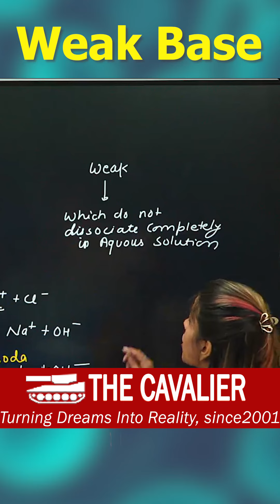What is Weak Base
A weak base is a base that, upon dissolution in water, does not dissociate completely, so that the resulting aqueous solution contains only a small proportion of hydroxide ions and the concerned basic radical, and a large proportion of undissociated molecules of the base.

Join The Cavalier Academy for complete and thorough preparation of all Defense Exams & SSB Interview.
𝑶𝒇𝒇𝒍𝒊𝒏𝒆 𝑪𝒍𝒂𝒔𝒔𝒓𝒐𝒐𝒎 𝑪𝒐𝒖𝒓𝒔𝒆, Call @ 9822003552
𝑶𝒏𝒍𝒊𝒏𝒆 𝑪𝒐𝒖𝒓𝒔𝒆

Rajouri Garden : 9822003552, 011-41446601 / 02, 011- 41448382, 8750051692 / 93, 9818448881
Mukherjee Nagar : 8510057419 , 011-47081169 /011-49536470